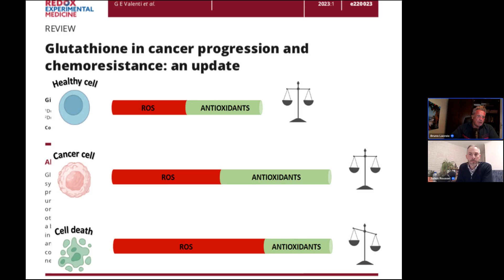La balance redox dans le cancer par Bruno Lacroix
Lors d'un cancer, les cellules tumorales  synthétisent davantage d’antioxydants (Glutathion) qu’elles fabriquent elles-mêmes. Si l'organisme reçoit des antioxydants supplémentaires, les cellules cancéreuses peuvent stocker le surplus, améliorant ainsi leur capacité à survivre aux dommages, par exemple, de la chimiothérapie...Par contre, que peut-on utiliser ?

Extrait du wébinaire sur la cancer du 09 février 2024